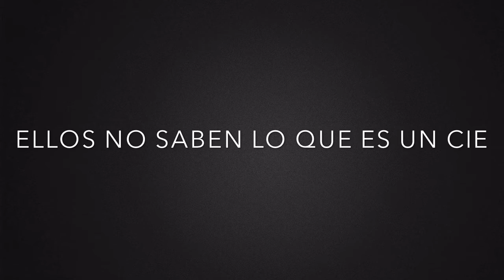Video Reportaje CIES Grupo 8H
Ellos no saben lo que son los CIES. Ellos no saben lo que es pasar hambre y vivir entre condiciones inhumanas. Y no se preocupan por saberlo. Tampoco les importa la opinión de la gente. Da igual banderas y razas. Todos son personas.